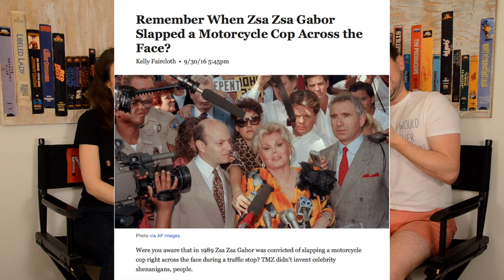RuPaul’s Drag Race Season 10 Ep 3 | MovieBitches RuView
Join us every Thursday as we RuView each episode of Season 10! This week the queens had a casting call for their mini challenge and broke into 3 teams to create commercials for dating apps. On the runway, category is: feathers.

-Joan Crawford

-Bette Davis